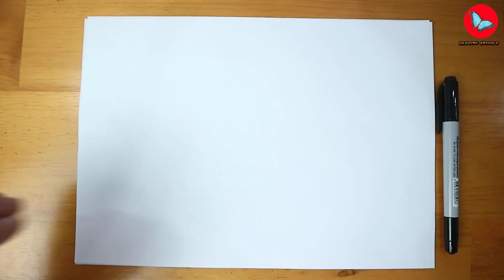How To Draw Jirachi Pokemon | Coloring and Drawing For Kids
Learn How To Draw Jirachi from Pokemon